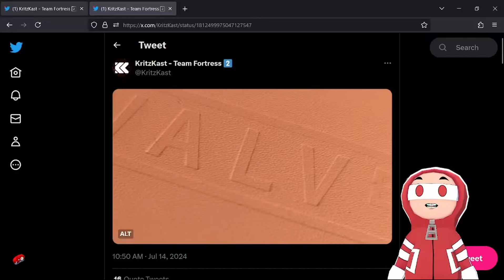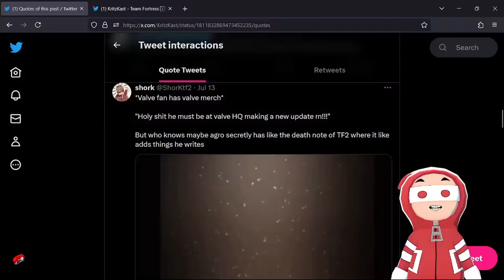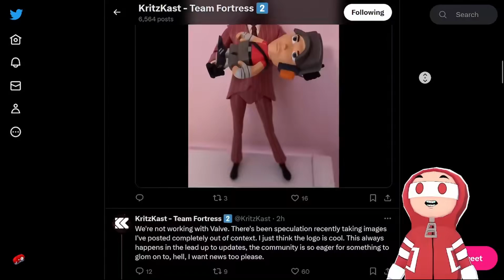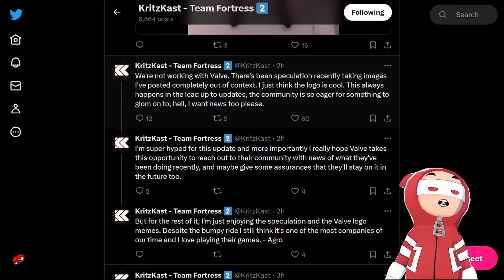No Kritzkast is NOT working with Valve!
And no I don't wanna see the mob go after them, but I called that crap a while ago yesterday this was gonna happen

Use code Claylex to get a MONSTEROUS new PC over at Monsterbuilds!

Serious Shogun
Alec The SQ Gamer
BrennecheCasper
Vineus Vile
Barry Goldberg
Erin Burke
Rosher

One link with ALL my important social media links in it!

Main Discord Server:   / discord
Comic Book Discord Server:   / discord